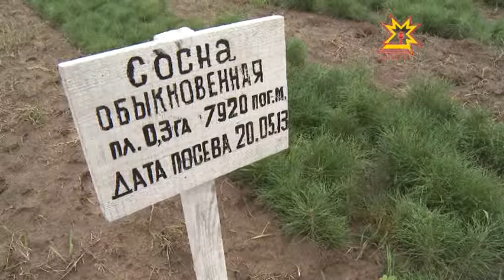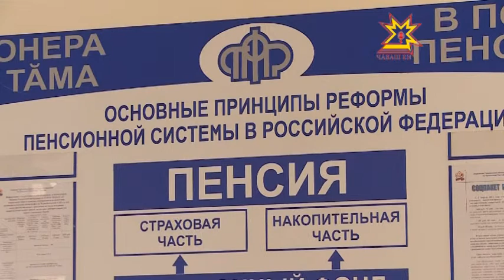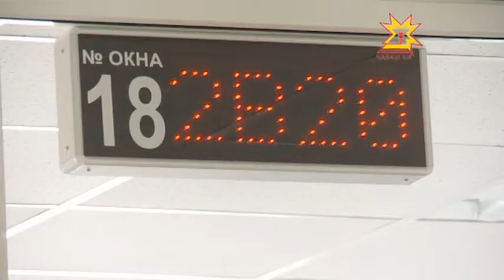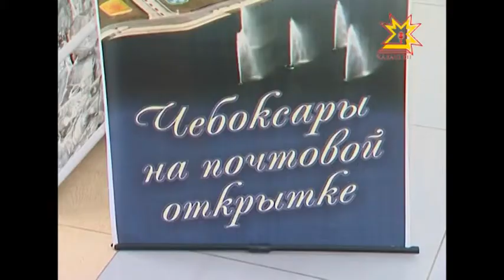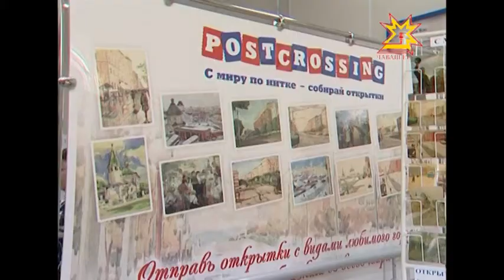Республика 10.09.2014 на чувашском